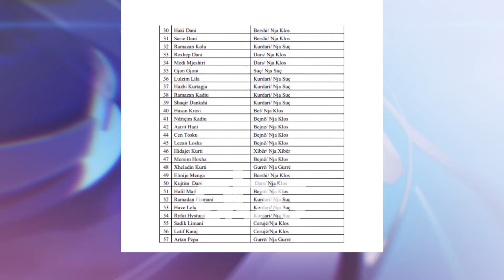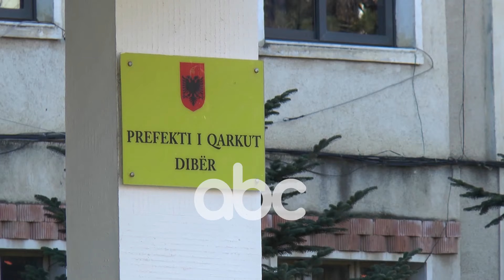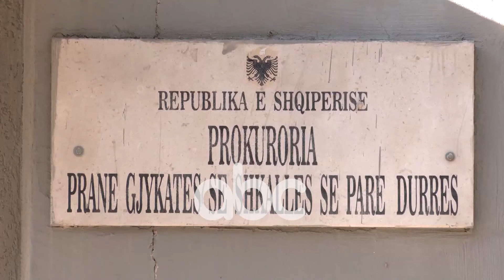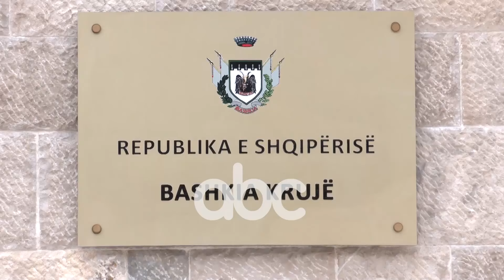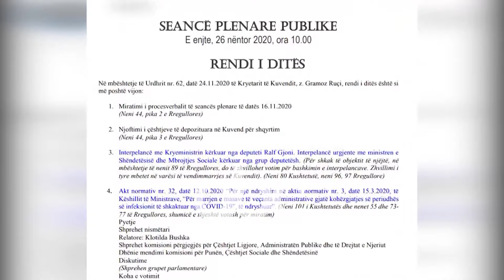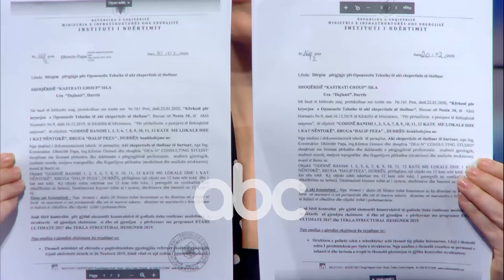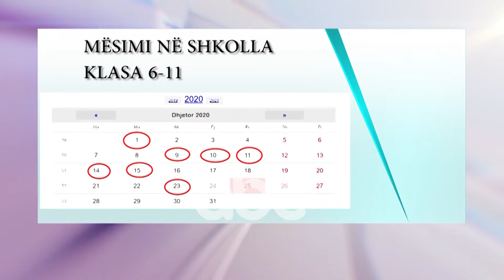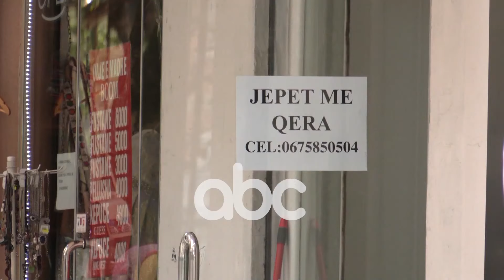Radari Informativ ne Abc 26 Nentor | ABC News Albania